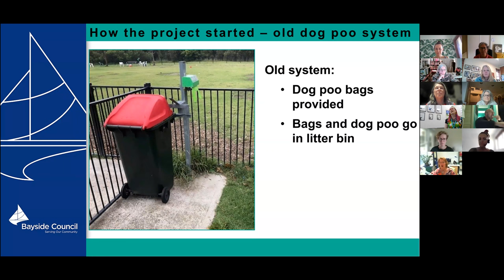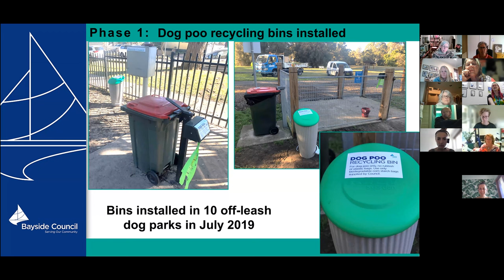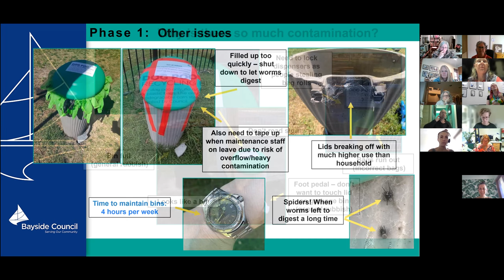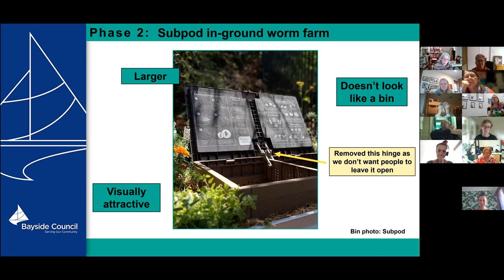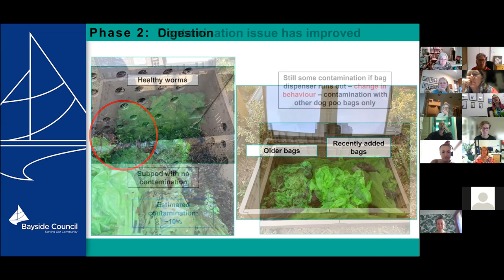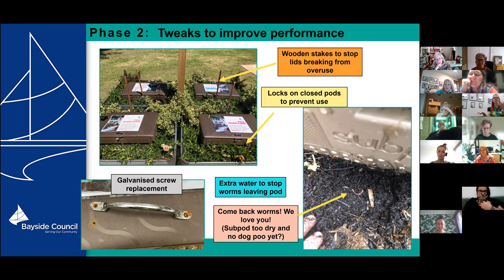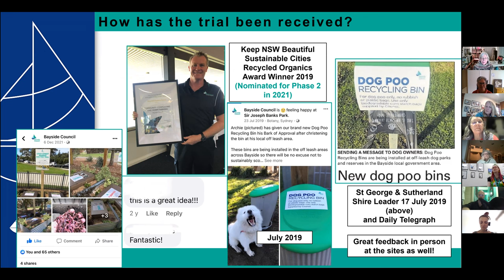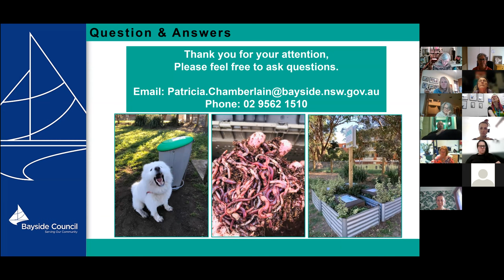EPWN Webinar - Worm farm trial at Bayside Council dog parks 20 Jan 2022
This recording of a webinar about the Bayside Council project trialling worm farms at  a variety of dog parks.
Currently trialling phase two, after making modifications based on experience and results in phase one.
Speaker Patricia Chamberlain, Coordinator for Waste Avoidance & Resource Recovery, Bayside Council.